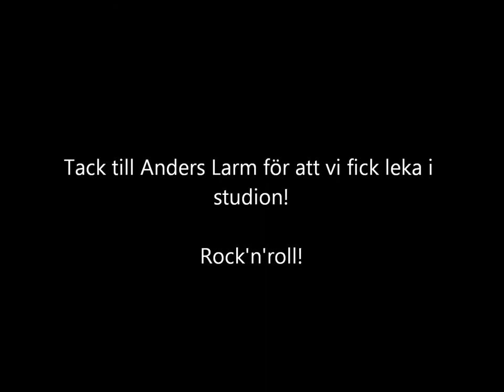Oh well "The race"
A song about the important things in life.